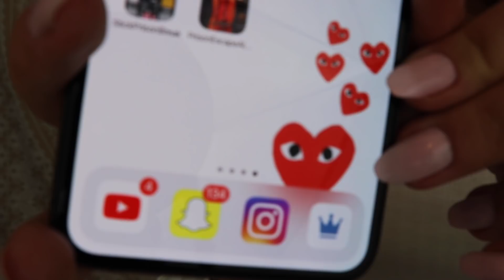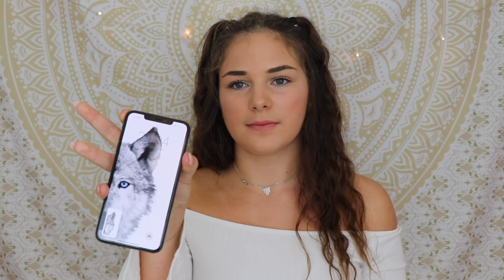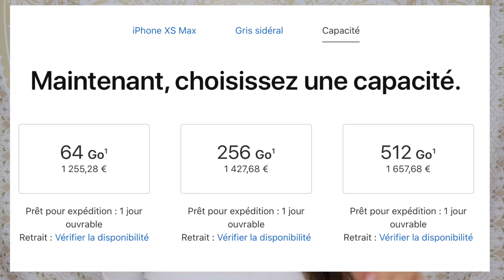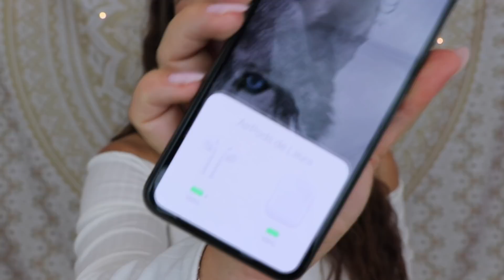J’ai l’iPhone Xs Max + AirPods (Bilan)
Hello tout le monde,Je vous retrouve dans une vidéo sur mon iPhone XS Max.J'espère que cette vidéo vous plait!!♡
N’oubliez pas  de vous abonner et d'activer la petite cloche pour être informé à chaque fois que je publie une video .N'hésite pas à liker la video et à t’abonner c’est gratuit et ca sera plus simple pour regarder mes videos👀!!!
Quelques infos⬇︎
~Je m'appelle Laura
~J'ai 16 ans (Dans cette video)
~je film avec un Canon EOS 77D(dans cette video)
MES RÉSEAU SOCIAUX 👥: